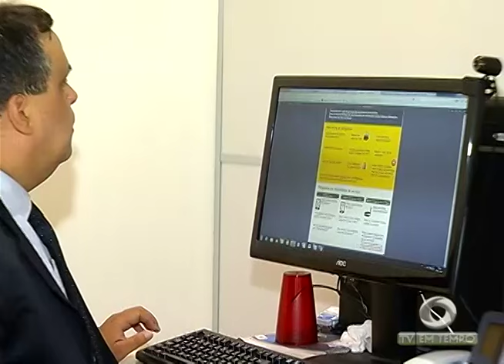BOLETIM EM TEMPO - NOITE (21.01.2016)